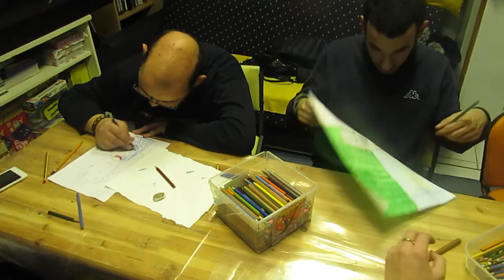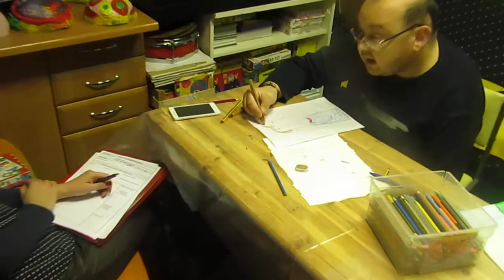Udruga Srce: Likovna radionica 4